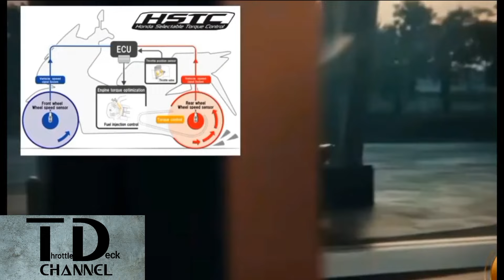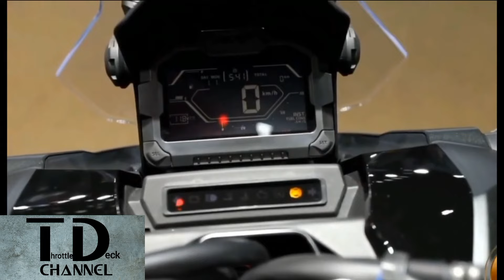HONDA ADV 160i ABS 2022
ILOKANO YOUTUBER.

Aside from the cosmetic differences, many are speculating this new Honda scooter will receive the new 156.9 cc engine that is currently used in the Honda PCX 160, Vario 160 and Air Blade 160. Several of Malaysia’s ASEAN neighbours have already received variants on new Honda scooters using the 160 engine while Malaysia has yet to get any model updates.

Going by what has been done to the Vario 160, expect to see revised body panels and other upgrades. This might not take the form of a total makeover, as the Vario 150 was previously known to have some design shortcomings in the bodywork whilst the ADV 150 did not, which will mean just minor bodywork changes taking place.

For the Vario 160, the single-cylinder engine with liquid-cooling is rated at 15.4 PS at 8,500 rpm and 13.8 Nm of torque at 7,000 rpm. This compares against the 13.1 PS and 13.4 Nm of the Honda Vario 150.